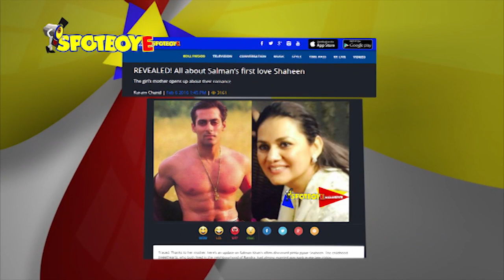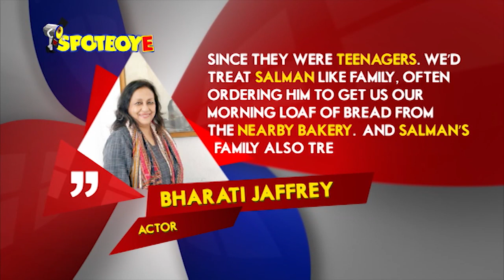REVEALED! All about Salman Khan's FIRST LOVE Shaheen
Traced: Thanks to her mother, here’s an update on Salman Khan’s often-discussed pehla pyaar Shaheen. The childhood sweethearts, who both lived in the neighbourhood of Bandra, had almost married way back in the late 1980s.